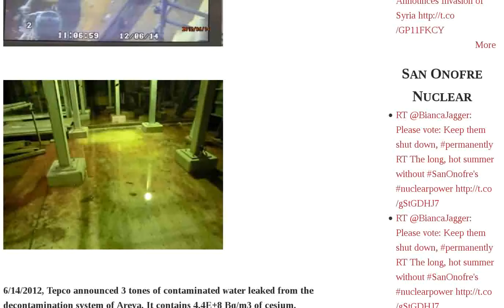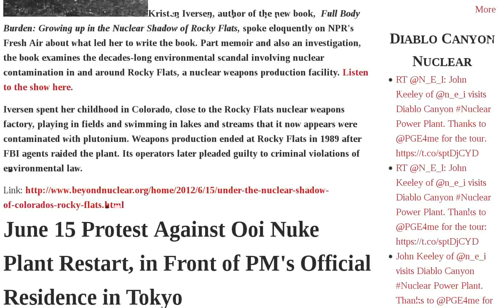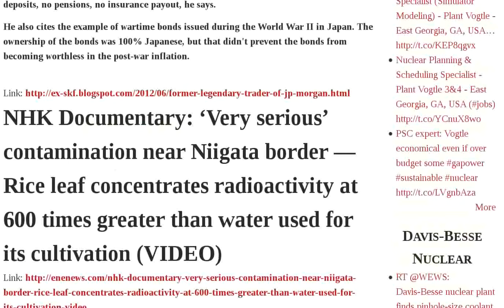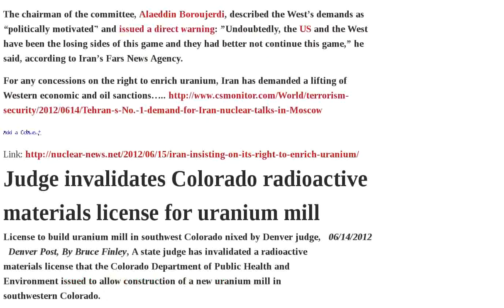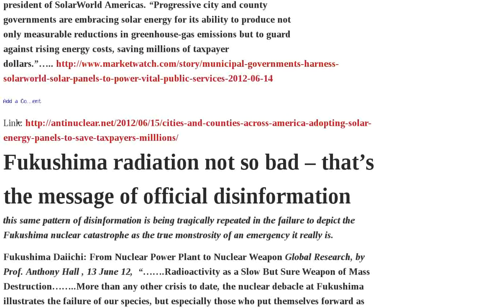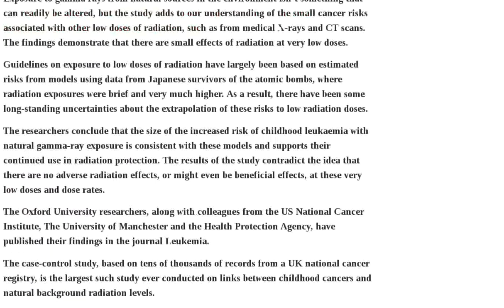Radiation Fukushima Radioactive Its Solar Coast Million Japan Nhk Reactor Usa Colorado Uranium San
Coast to Coast Hosts Arnie Gundersen: Updates on Fukushima Daiichi | Elizabeth Douglass: San Onofre Repairs Soar Beyond $100 Million | Source: Highest Yet? 6 million Bq kg in black substance — 523 microSv hr and 174,000 CPM — "Completely different from Mr. Ooyama's samples" PHOTOS | EU nuclear security on track | EcoWatch: $1 Trillion in Fossil Fuel Subsidies | 1.32E+9 m3 of cesium leaked from decontamination system of Areva | NuStart bows out with mission accomplished | In-Focus Japan: TEPCO finds high radiation in Unit 2 - Fukui Governor Seeks More Safety Measures at Oi N-Plant | 880 mSv h in reactor2 | Tetsuen Nakajima: A Buddhist Perspective on Nuclear Policy | Under the 'nuclear shadow' of Colorado's Rocky Flats | June 15 Protest Against Ooi Nuke Plant Restart, in Front of PM's Official Residence in Tokyo | NHK: Extremely high levels of radiation detected just above Reactor 2 containment vessel — Radioactive substances suspected to have moved through location VIDEO | Radioactive Japan: Professor Mori Suspects Deformity of Cedar in Ibaraki Prefecture May Be Due to Radiation Exposure | Former "Legendary Trader" of JP Morgan Warns Japan May Default By 2017 | NHK Documentary: 'Very serious' contamination near Niigata border — Rice leaf concentrates radioactivity at 600 times greater than water used for its cultivation VIDEO | International Energy Agency predicts a radical transition to renewable energy | Inadequacy of Fukushima radiation tests - to avoid "uneasiness" | Fukushima radioactive debris on USA's shores | Old Hanford nuclear reactor closed - no plan for permanent disposal | Another USA govt handout to a nuclear-related company | Arrests of suspects alleged to have murdered Iranian nuclear scientists | Iran insisting on its right to enrich uranium | Judge invalidates Colorado radioactive materials license for uranium mill | San Onofre nuclear plant, do we need its danger? | Chairman of the Senate Armed Services Committee calls for cuts in nuclear weapons spending | Video: Nuclear graveyard under New Mexico | Nuclear company NuStart Energy Development LLC to disband | A compelling case for Australian households to adopt solar energy | CSIRO report dispels negative myths about solar power for Australia | Australia promoting nuclear power in our region | Cities and counties across America adopting solar energy panels to save taxpayers $milllions | Fukushima radiation not so bad - that's the message of official disinformation | Scrap Baillieu govt's anti wind farm laws, says Greens candidate for Victorian by-election | Oxford University research shows that ionising radiation can cause cancer even at very low Audio